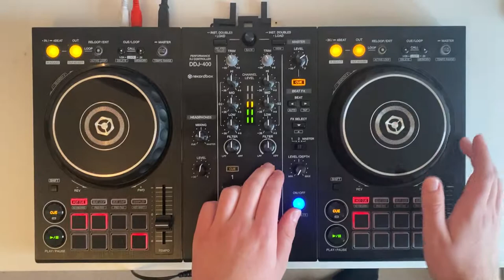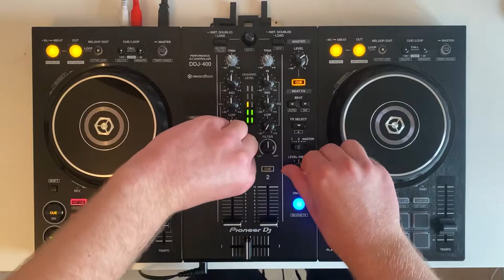Bagot On The Decks: 01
Drum and Bass Mix

Allow the editing the mixing's on time but YT fucked it a bit :)))))